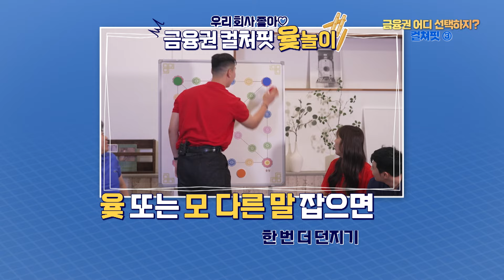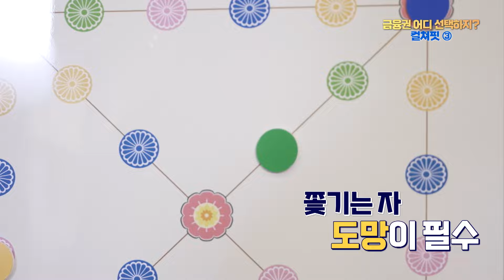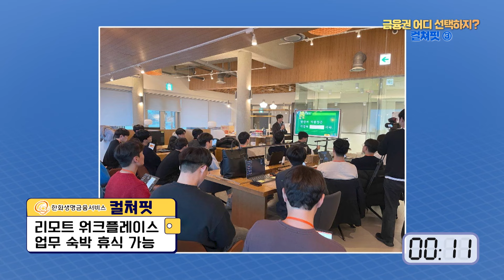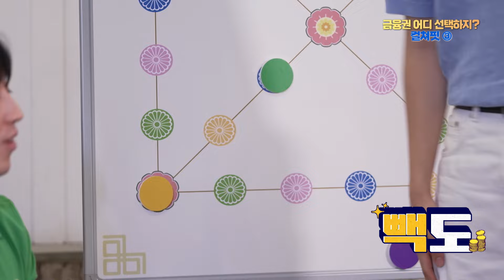금융권 어디 선택해야 할지 고민 중?이라면 현직자가 말하는 회사 복지 제도를 확인해보세요 | 2024 금융권 공동채용 박람회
“청년의 도약, 금융과 함께”
금융권 어디 선택해야 할지 고민 중이라면
현직자의 리얼 회사 소개를 듣고 고민을 해결해 보세요!

금융권취업_어디_선택하지?_회사_자랑타임
 윷놀이 게임하며 재밌게 만나보세요!

00:00 자랑 시작
00:48 Kbank
01:13 교보생명
02:09 우리카드
02:56 Kbank
03:35 교보생명
04:07 한화생명금융서비스
04:46 우리카드
04:42 Kbank
06:18 교보생명
06:55 한화생명금융서비스
07:25 우리카드
08:04 교보생명
08:45 한화생명금융서비스
09:46 Kbank

[2024 금융권 공동채용 박람회]
일시 : 8월 21일(수)~22일(목)  / 10시~17시
장소 : 서울 동대문 디자인 플라자 아트홀 1, 2관

역대 최다 규모인 77개사 참가한
2024 금융권 공동채용 박람회는 온라인/오프라인에 걸쳐 진행되며
금융권 취업을 원하는 청년 구직자를 위한
유용하고 다채로운 프로그램이 제공됩니다.
박람회 홈페이지를 통해  사전 온라인 프로그램을 신청하고 참여해보세요